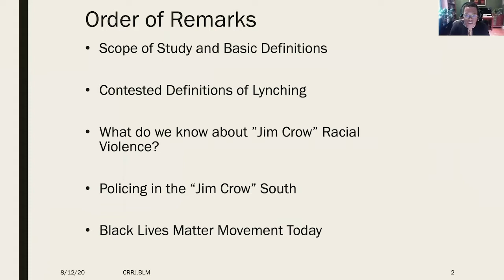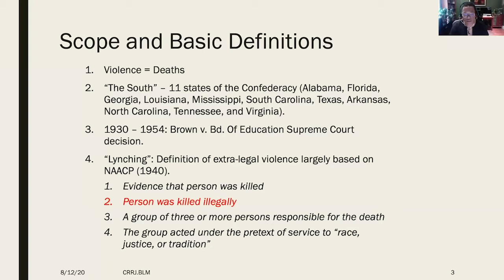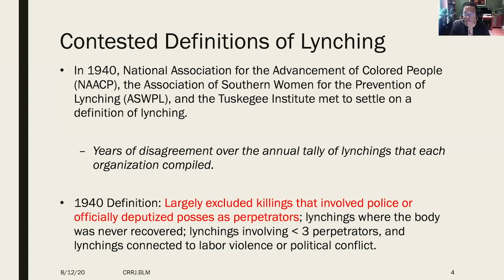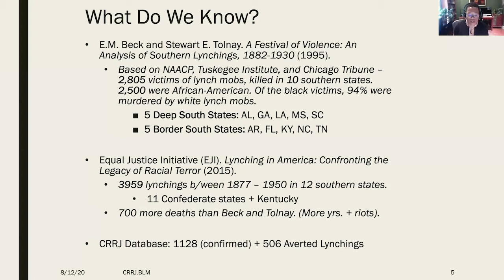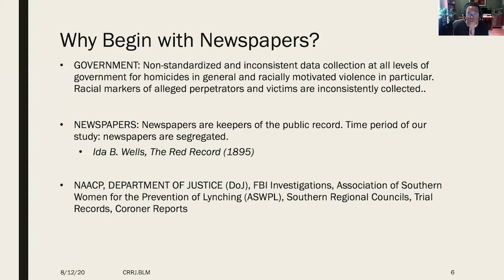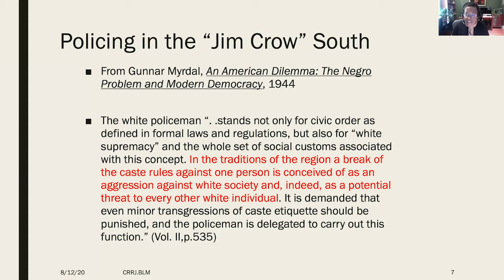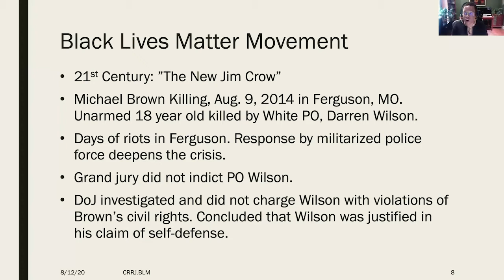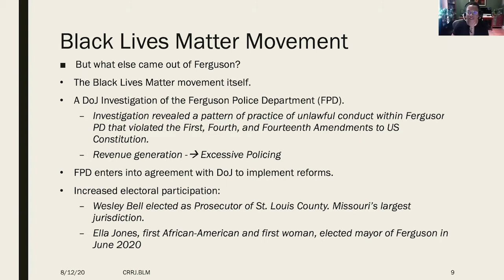MIT Forum for Equity: On Black Lives Matter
Presented by the MIT Alumni Association, the Forum for Equity aims to engage alumni through thoughtful online conversations that help educate, inform, and examine the problems focused on social justice and help to catalyze change in our communities and in the world.

In this interactive forum from August 12, 2020, Melissa Nobles, the Dean of MIT's School of Humanities, Arts, and Social Sciences, discusses the Black Lives Matter movement within the context of American history, shares her research on racial and ethnic politics and issues of retrospective justice, and takes live questions from participants.

Panelist:
Melissa Nobles, Kenan Sahin Dean of the School of Humanities, Arts, and Social Sciences, and Professor of Political Science.

Moderator:
Sujata Gupta, 2018 Knight Science Journalism fellow and social sciences writer for ScienceNews